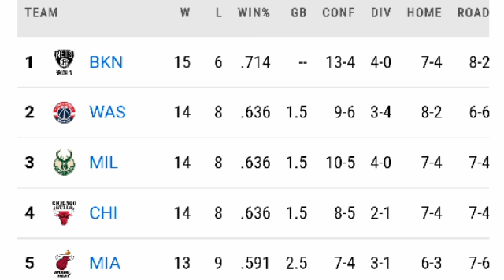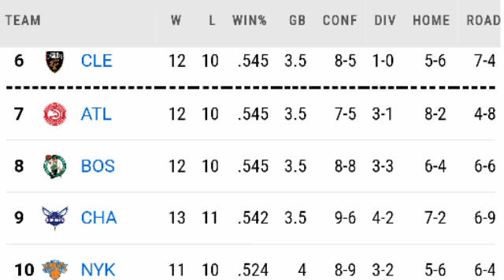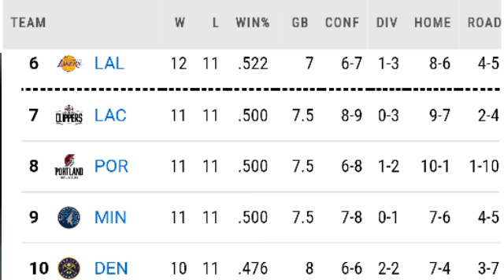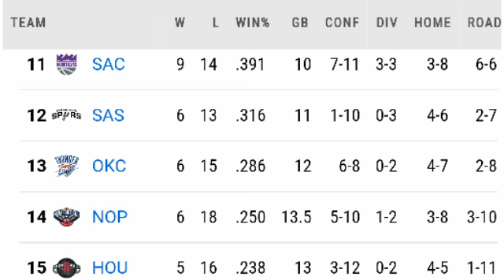NBA STANDINGS AS OF TODAY (Dec 2, 2021) + NBA RESULTS TODAY + NBA GAME SCHEDULE TOMORROW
NBA 2021-22 REGULAR SEASON - TEAM STANDINGS AS OF TODAY (Dec 2, 2021) + NBA RESULTS TODAY + NBA GAME SCHEDULE TOMORROW.